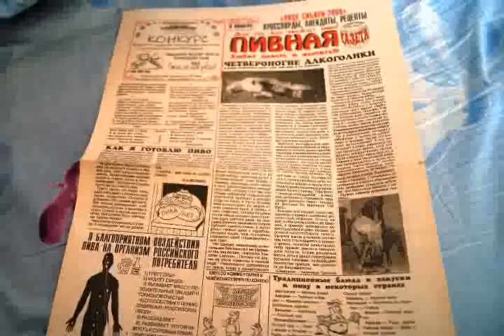А не спеть ли мне песню про кэш бэк Майский Жук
А не спеть ли мне песню про кэш-бэк

  sax solo
Купите Тайд - и закончатся все ваши проблемы
Нет Тайда? Тогда мы идем к вам, сквозь стены
  guitar
Уж ее каждый слышал человек
  guitar
"На Н. Т. В. "
"На Рен ТВ"
"На Че"
А, чё. ?
  guitar
При геморое... возьмите Релиф
Он как прилив... - он -  тут же отлив
Это военная тайна. на Рен ТВ
Приходите. Поговорим, пообщаемся, тэт а тэ...
  guitar solo
Попробуй новинку от Пантин
И давай, здесь нам не понти
Красота Сибири
Сила Сибири
Сила тайги.
Нам зашибись, а ты ...сопли утри!
  rhodes
Опять геморрой мешает радоваться жизни?
Прокто-Гливенол - вот о чем должны быть мысли

18 июля 2019 из альбома "Хохмы Анекдоты Юмор"